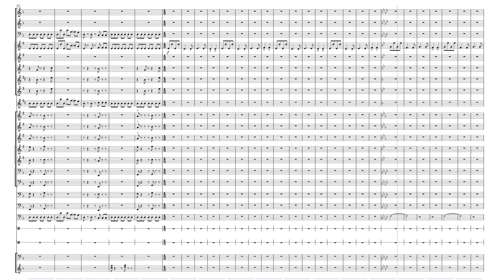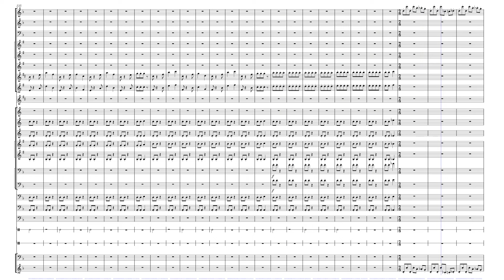Hesitation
Music written by Angus Gillis (hey that's me!)